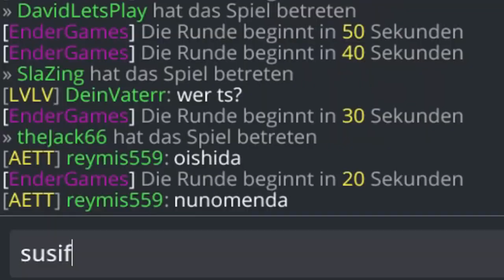4 Runden 4 Niederlagen | Minecraft Endergames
--- Musik ---

--- Weitere Infos ---